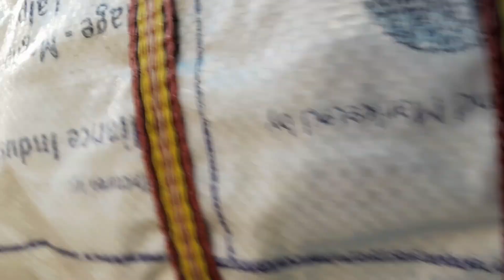2022ni Mendipathar Last bazar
2022ni Last bazar